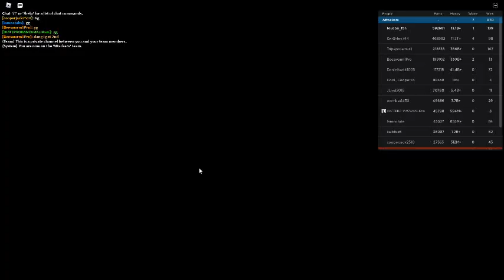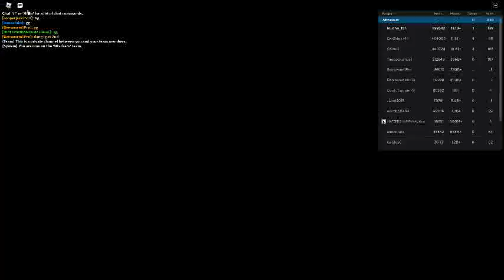Russia Car Crash Compilation 22276